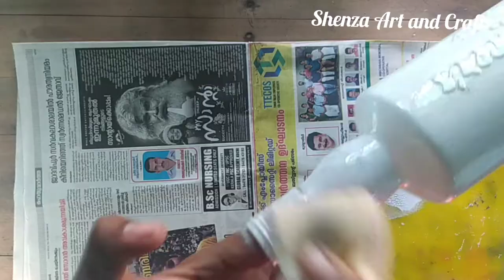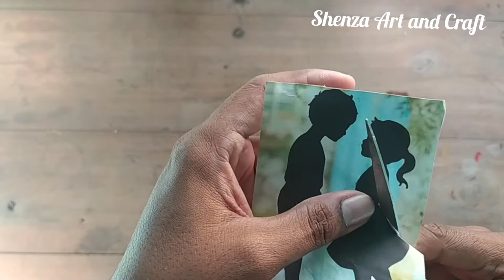Shadow Painting On Bottle || Bottle Art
cartoon.nasty.y